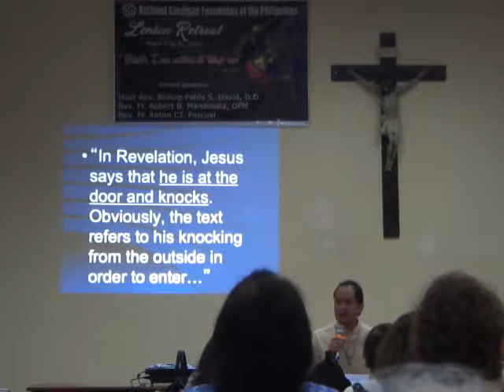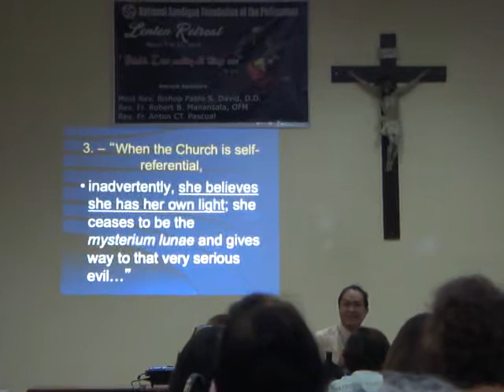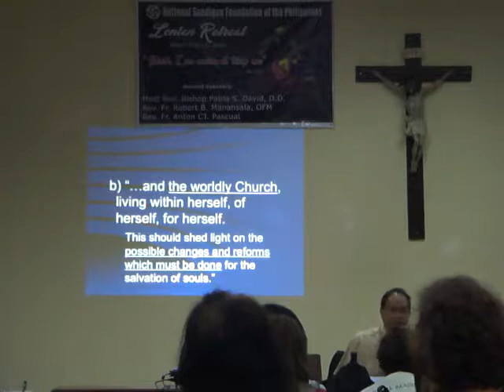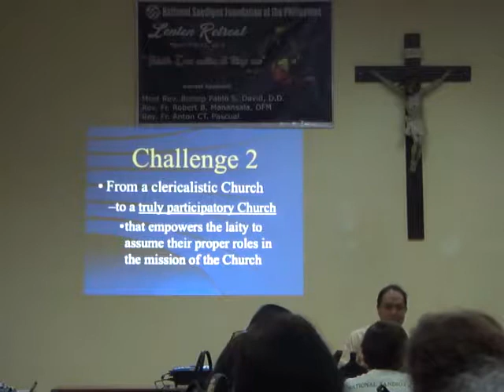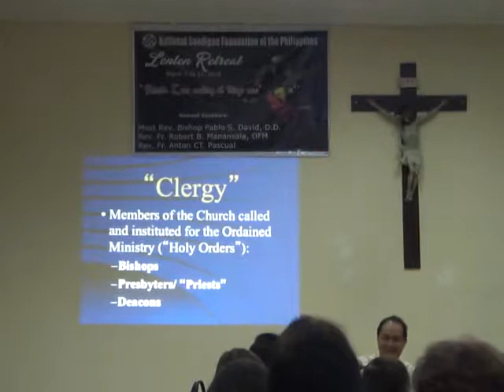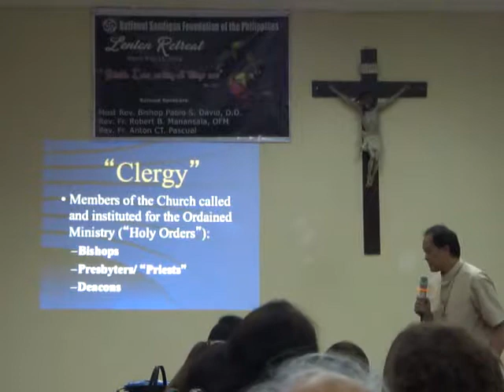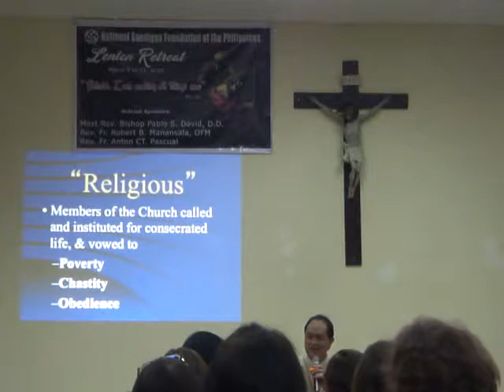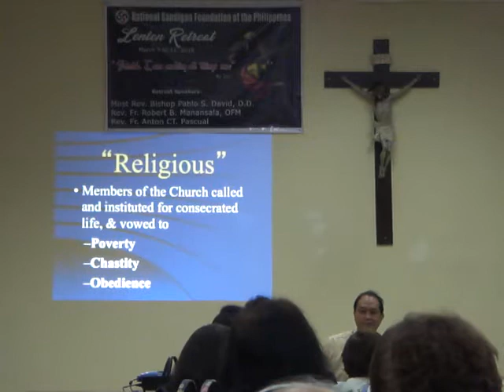Sandigan Lenten Recollection 2018 w/ Bishop Ambo (part2)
Angel Hills Retreat Center Tagaytay city